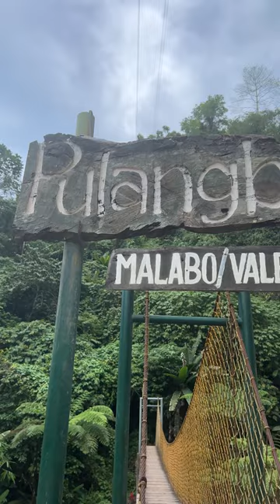Negros Oriental Philippines, so many waterfalls, so little time!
This one is Pulangbato Falls, known for the unique reddish hue in the water, it's more built up than others but it's a definite must visit, and there is actually a second smaller falls in the same area great for swimming in. Check it out!